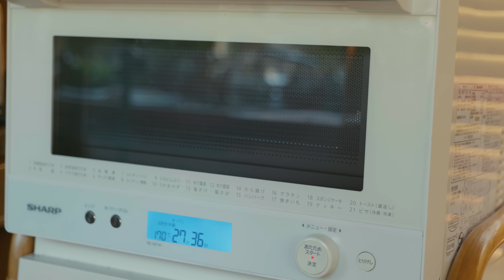【29歳田舎暮らし】朝5時半から始まる田舎の冬のとある特別な日 #200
字幕は動画設定でCCをオンにしてください☆

「気が済むまでやろう」
と始めたこの田舎暮らしVlog
気がつけば、もう200話。

僕の人生で起こるはずのない事が
起きてる気がします。
自分のやりたい事を信じて
正解かも分からず駆け抜けてきた
1つ1つゆっくり形にしていこう
そんな1日の積み重ねた先に
見てくれる皆さんとの出会いがありました。

時には自信を無くすときもあった。
それでも続けれて来れたのは
いつも温かく見守ってくれるみんながいたから。

いつも本当にありがとう！！！！！！💐

Instagram _ @takasutile
Twitter _ @takasutile​